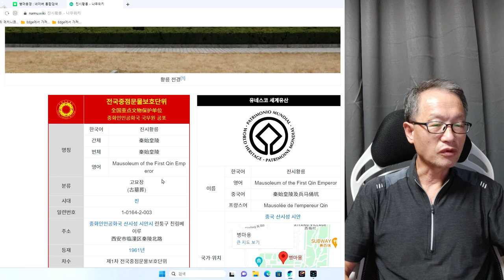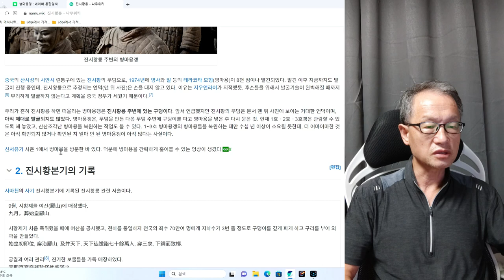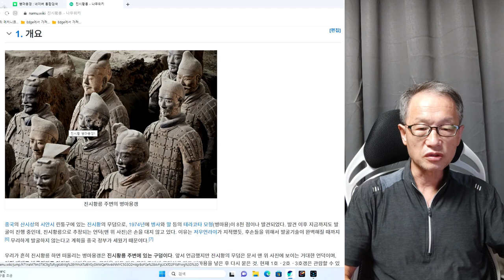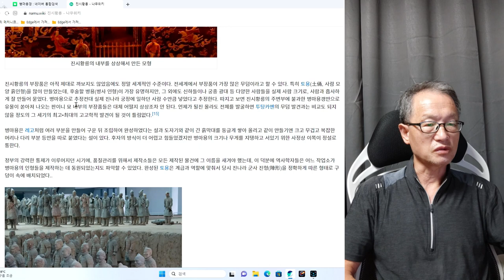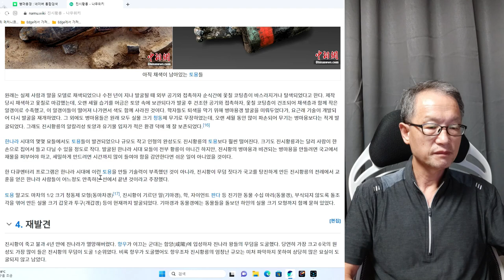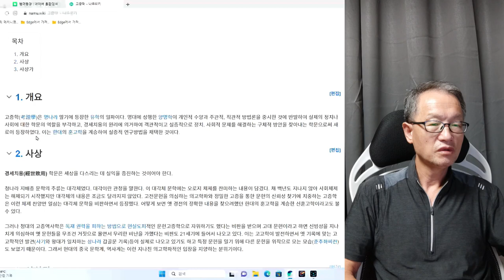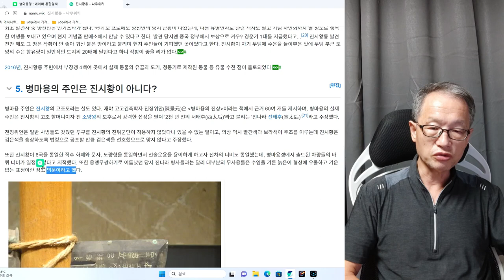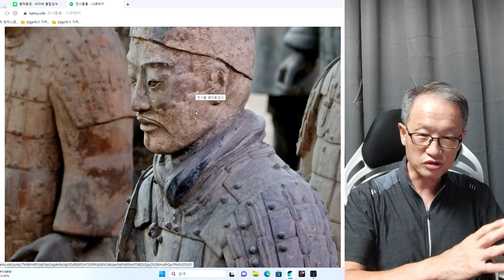2회 진시황릉과 병마용갱